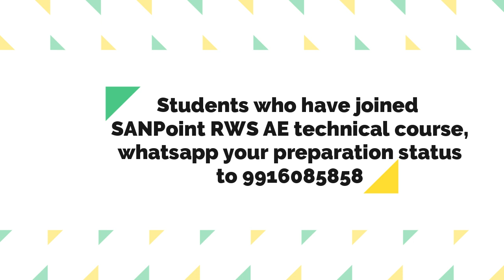Offline COMPULSORYKANNADA exam ,SANPoint |Check description for CIVIL engg courses